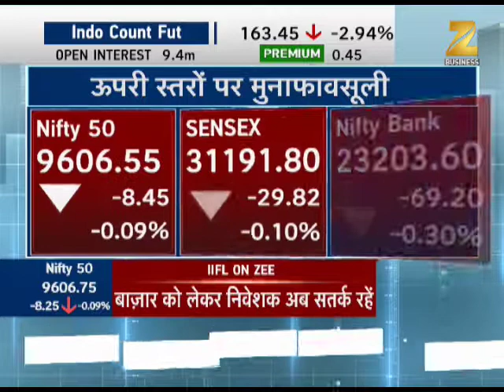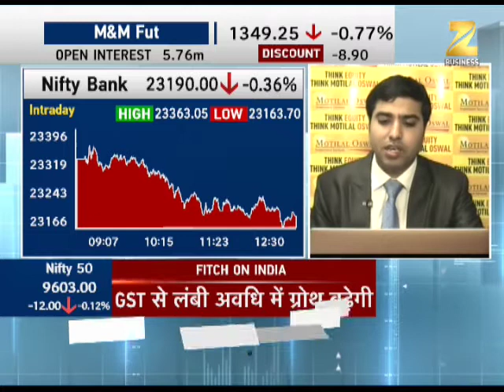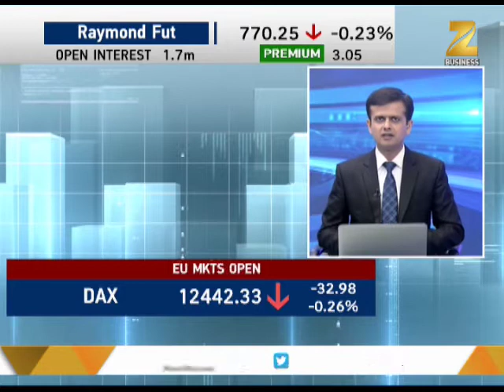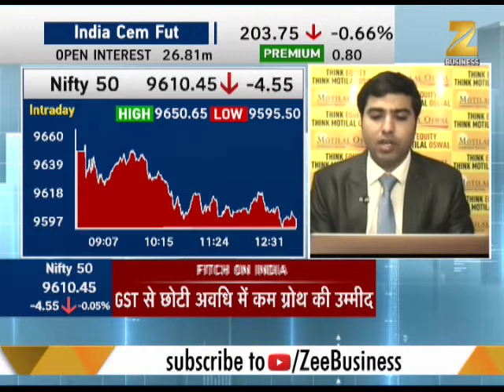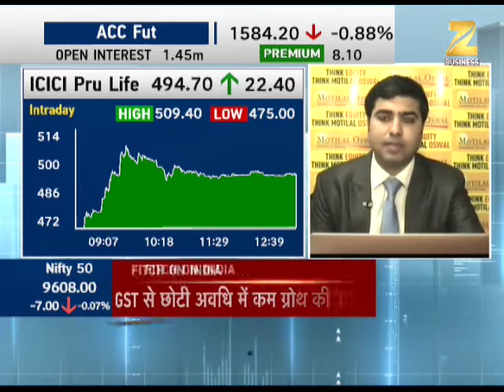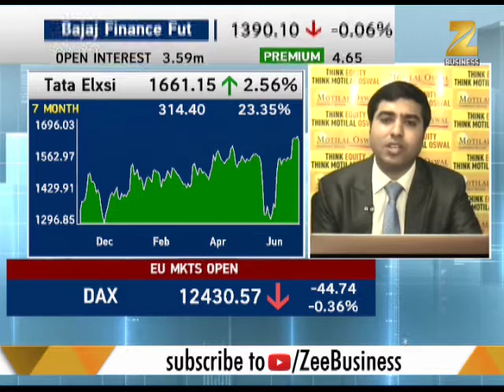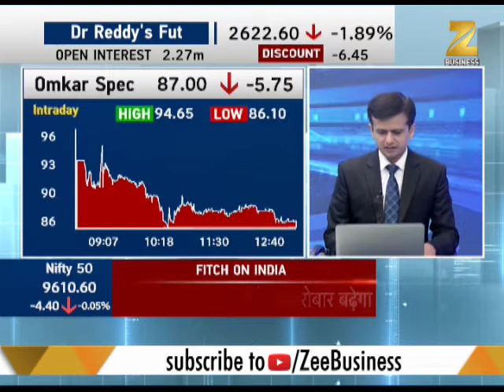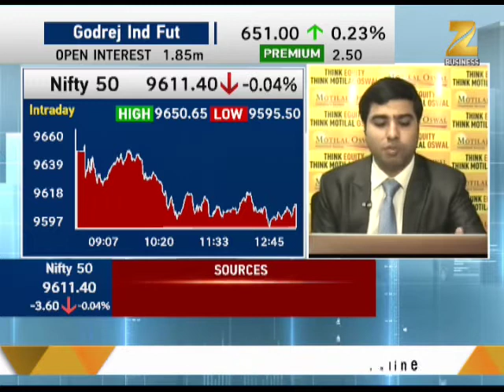SUPERFAST FUTURES: Watch to know best performing shares of F&O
ICICI Prudential, IDFC Bank and Page Industries were among the top performing shares in F&O. However, Justdial, IFCI and Tata Comm couldn't keep pace with the market.